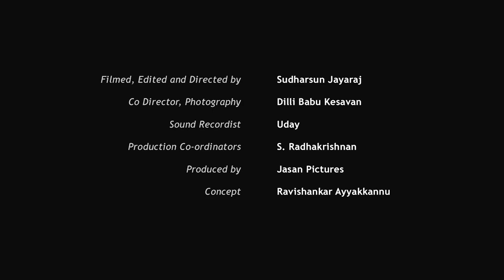Omshivaprakash talks about Kannada Wikipedia (in Kannada)